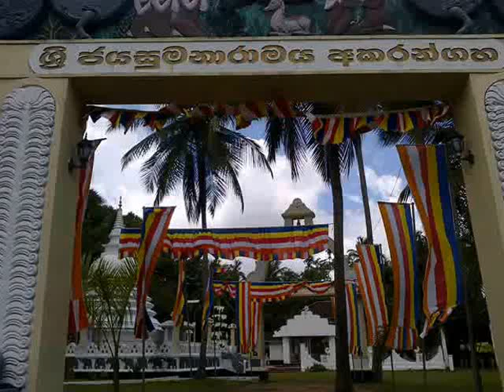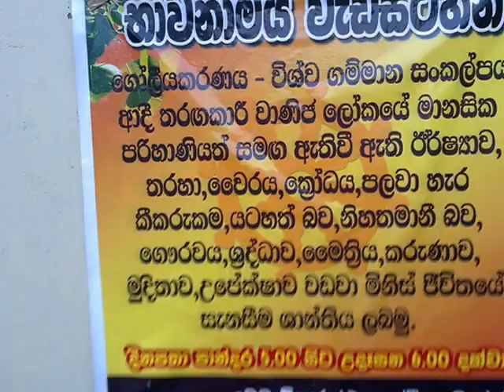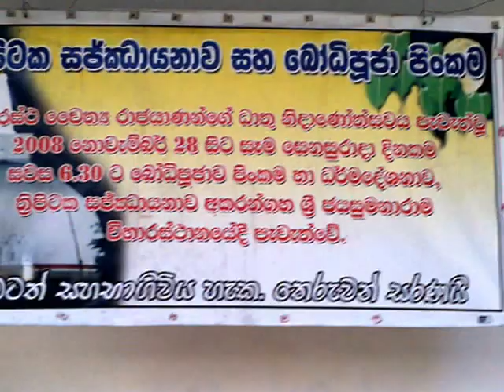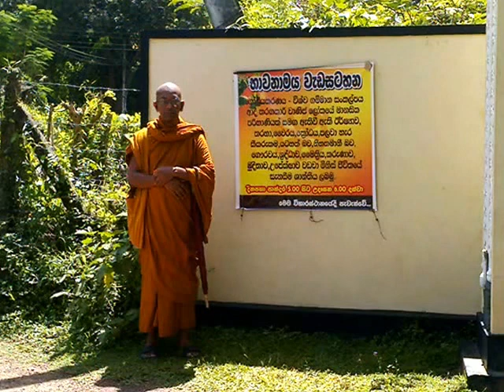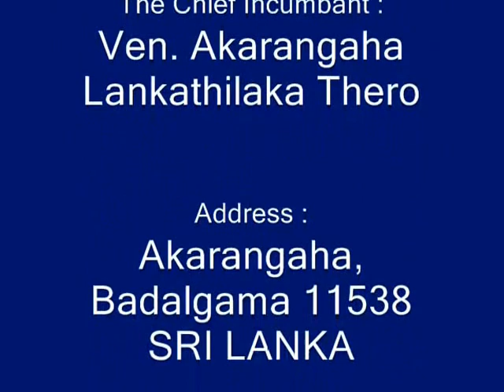Badalgama-Akarangaha Sri Jayasumanaramaya 6